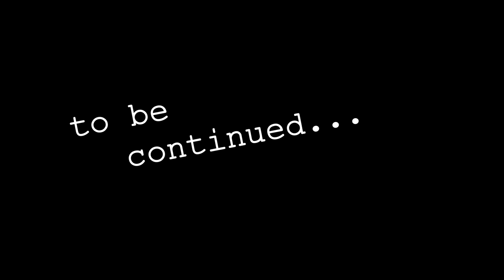Let's Scream: Doom 3 (Original) [Part 15]